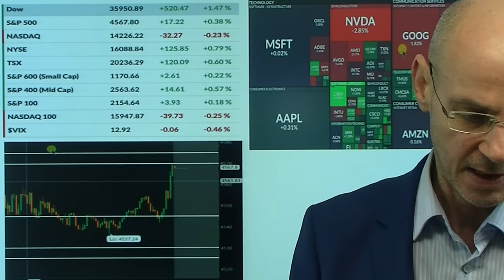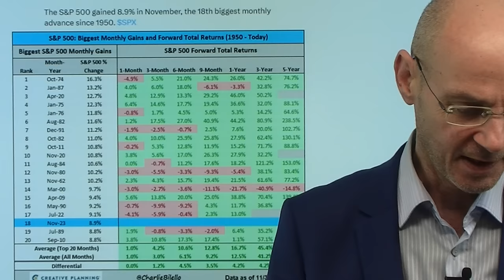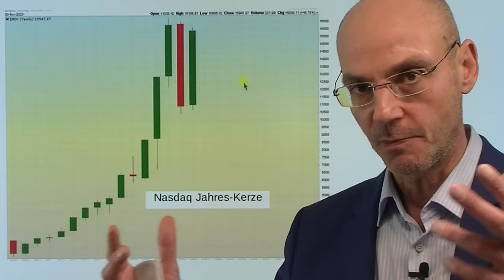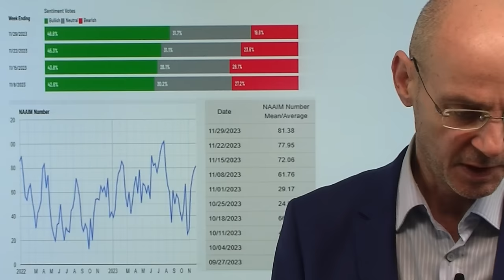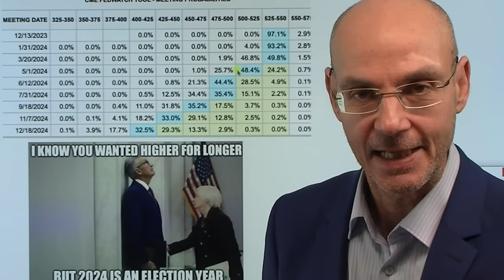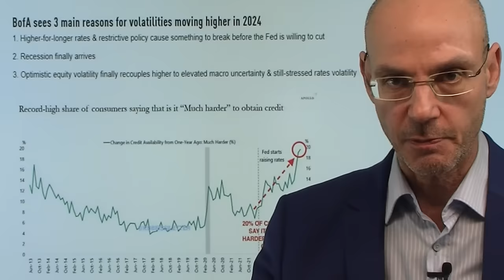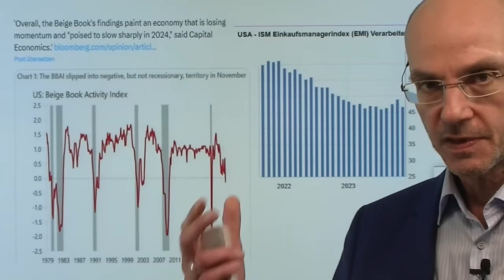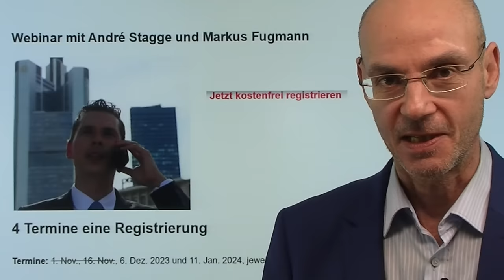Vor Fed-Chef Powell: Raus aus den Magnificent 7! Videoausblick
Hinweise aus Video:

1. EZB-Zinspredigten verhallen angesichts rückläufiger Inflation

2. „René Benko wird vom Selfmade-Milliardär zum Wertvernichter“

3. Anmeldung Webinar mit André Stagge und Markus Fugmann

Vor den heutigen Aussagen von Fed-Chef Powell zeigt sich an den Märken eine interessante Rotation: die Magnicficent 7 Aktien (also Nvidia, Apple, Microsoft und Co) zeigen Schwäche, während die Value-Aktien stark zulegen können. Dahersteigt gestern der Dow Jones mit einem Plus von mehr als 500 Punkten auf den höchsten Stand seit zwei Jahren, während der Nasdaq 100, der von den Magnificent 7 dominiert wird, gestern im Minus war. Faktisch fließt also Geld raus aus den großen Gewinnern des Jahres 2023 in jene Werte, die in diesem Jahr nicht so gut gelaufen sind (Dow Jones nur +8%, Nasdaq 100 dagegen fast +46% in diesem Jahr). Diese Rotation dürfte sich fortsetzen. Wird sich Fed-Chef Powell heute zur Geldpolitik äussern - vor allem zu den von den Märkten zunehmend eingepreisten Zinssenkungen?